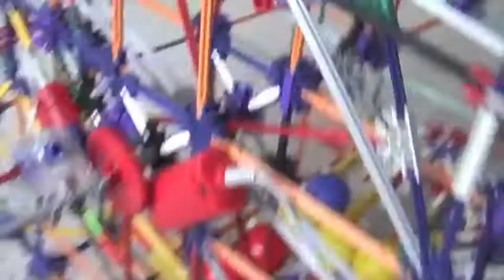Krypton preview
This is my newest knex ball machine Krypton. It has four lifts and will have 8 paths. It will be finished in May 2012.